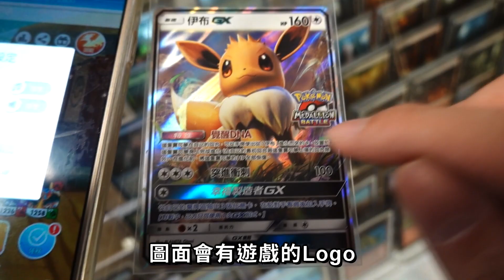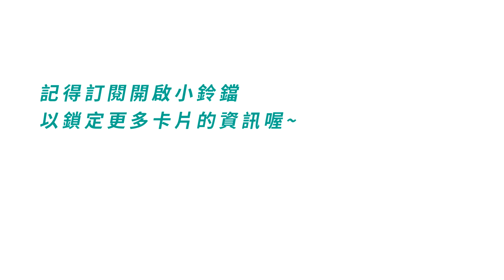【天線 SkyLine】限定PR 伊布GX 如何取得 Pokemon Medallion｜寶可夢 Pokemon TCG ポケモンカード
太多線民詢問乾脆直接做影片~
再次強調要當初有參加登錄活動成功才有
登錄活動已經結束
給當初有登錄但求助無門的玩家查閱

趕片的關係細節可能比較粗糙